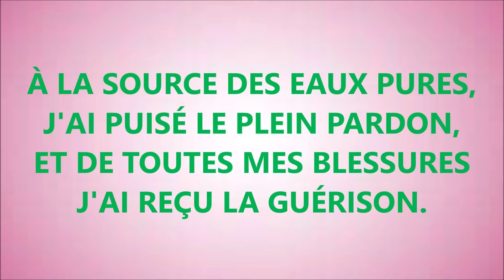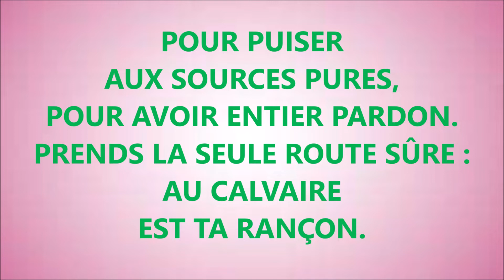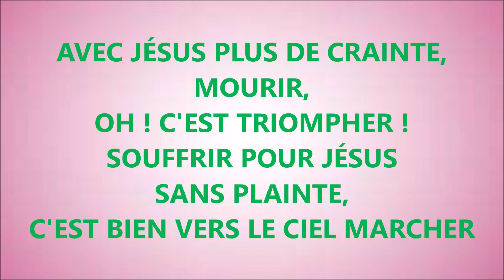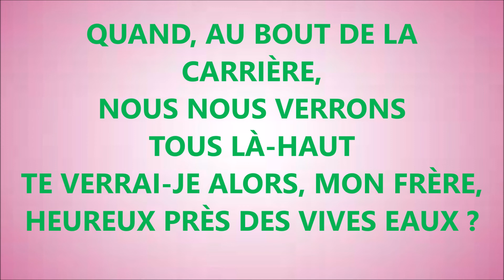#18 J'AI TROUVE LA PAIX PROFONDE J et Cl BROCQUEVILLE Playlist Jésus ami de mon âme Paroles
CD à commander et MP3 à télécharger sur

La Colonelle MALAN - Philip Paul BLISS

J'AI TROUVÉ LA PAIX PROFONDE,
J'AI TROUVÉ LE VRAI BONHEUR,
ET LA GRÂCE COMME UNE ONDE
A PURIFIÉ MON CŒUR.
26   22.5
À LA SOURCE DES EAUX PURES,
J'AI PUISÉ LE PLEIN PARDON,
ET DE TOUTES MES BLESSURES
J'AI REÇU LA GUÉRISON.
43  18
J'AIMERAIS TE VOIR MON FRÈRE,
VENIR À CES VIVES EAUX,
JOUIR DÉJÀ SUR LA TERRE
D'UN CIEL SI PARFAIT, SI BEAU !
1 04
POUR TROUVER LA PAIX PROFONDE,
IL TE FAUT UN CŒUR BRISÉ,
POUR LA GRÂCE COMME UNE ONDE,
IL FAUT L'ESPRIT AFFLIGÉ.
1 22
POUR PUISER AUX SOURCES PURES,
POUR AVOIR ENTIER PARDON.
PRENDS LA SEULE ROUTE SÛRE :
AU CALVAIRE EST TA RANÇON.
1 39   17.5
 2 00  20
SAIS-TU QUE LA VIE EST BELLE
SOUS LE REGARD DU SEIGNEUR,
ET LA JEUNESSE ÉTERNELLE,
AVEC CHRIST POUR TON BONHEUR ?
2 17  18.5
AVEC JÉSUS PLUS DE CRAINTE,
MOURIR, OH ! C'EST TRIOMPHER !
SOUFFRIR POUR JÉSUS SANS PLAINTE,
C'EST BIEN VERS LE CIEL MARCHER.
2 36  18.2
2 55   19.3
QUAND, AU BOUT DE LA CARRIÈRE,
NOUS NOUS VERRONS TOUS LÀ-HAUT.
TE VERRAI-JE ALORS, MON FRÈRE,
HEUREUX PRÈS DES VIVES EAUX ?
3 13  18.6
QUAND LA PARFAITE HARMONIE
DE CE MONDE MERVEILLEUX
CHARMERA L'ÂME RAVIE,
SERAS-TU PRÈS DE TON DIEU ?
3 31  18
3 53